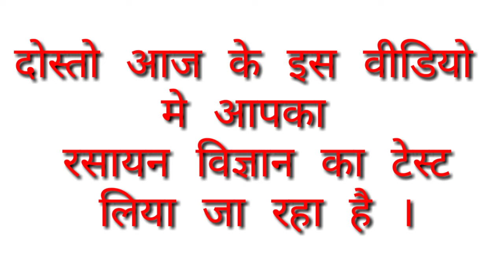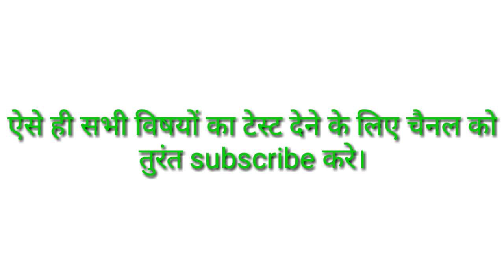रसायन विज्ञान कक्षा 12 - टेस्ट / यूपी बोर्ड परीक्षा 2019 ||up board exam 2019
ignore Tags--

up board exam date,up board exam 2019,